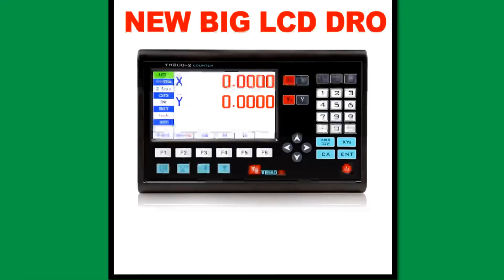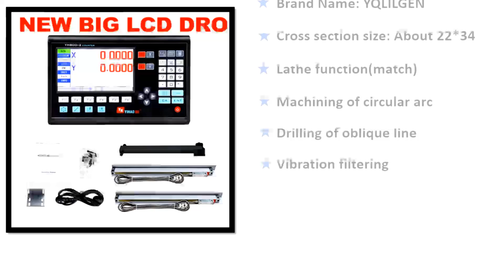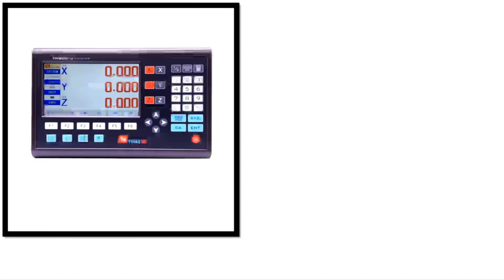✅ Top 5 Best Digital Readouts [ 2023 Review ] Aliexpress - For Lathe, Mill, Budget DRO Readout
Product Link:
✅1. SINO SDS6-2V 2 Digital Readout
✅2. SNS-3V HS800-3 Digital Readout
✅5. DRO YH800-2V Digital Readout